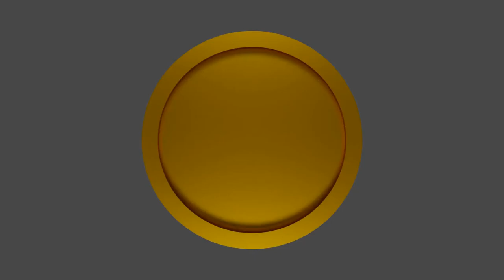pixelating in blender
Let's pixelate every animation we see...
hats off to CgMatter/Default Cube